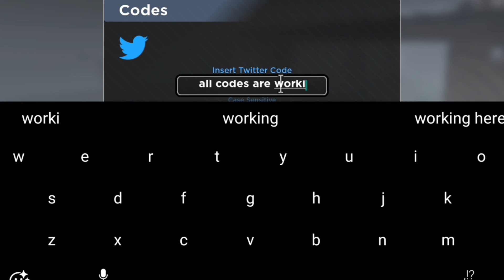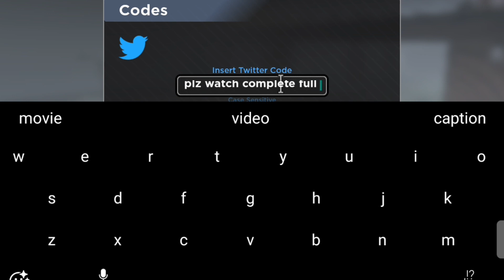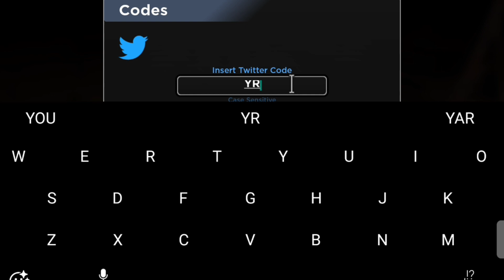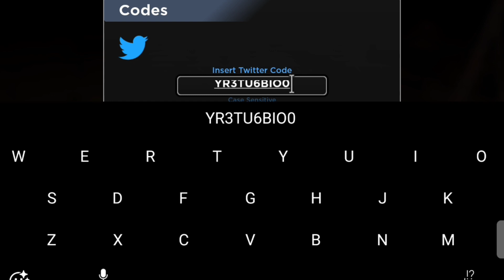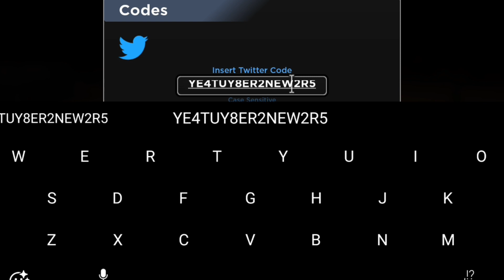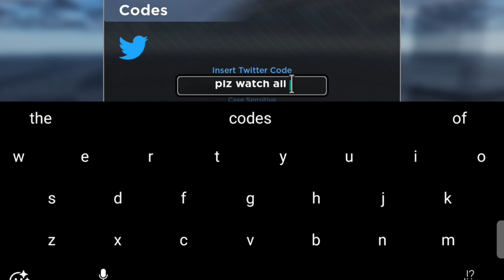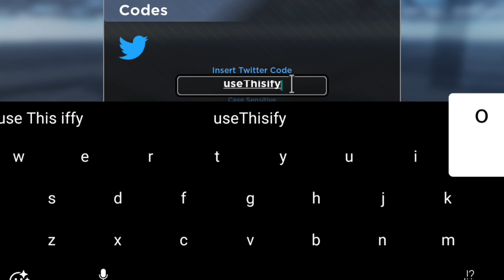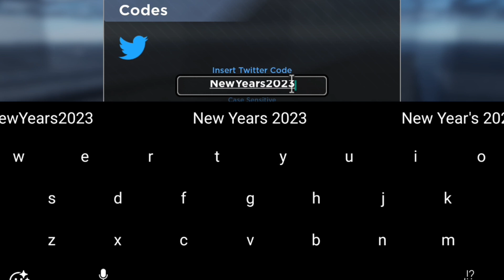⚠️New!! CODES💥⚠️EVADE ROBLOX CODES 2024 - EVADE CODES 2024 - CODES FOR EVADE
⚠️New! CODES💥⚠️EVADE ROBLOX CODES 2024 - EVADE CODES 2024 - CODES FOR VEADE [ROBLOX], evade ROBLOX CODES 2024 - evade CODES 2024

Today in this interesting video we are going to tell you about New Redeem codes for evade ROBLOX.. I hope you like this video.

Cover Topic :-

1) evade codes
2) evade codes 2024
3) evade codes February 2024
4) codes for evade 2024
5) codes for evade February 2024
6) codes for evade
7) roblox evade codes
8) roblox evade codes 2024
9) roblox evade codes February 2024
10) evade roblox codes

How do I redeem Evade codes?

You can easily redeem your Evade codes by following these simple steps.

1) Launch Evade in Roblox.

2) Select the Twitter icon in the lower-left corner of the main screen.

3) Paste your code into the text box.

4) Hit enter.

5) Enjoy your freebies!